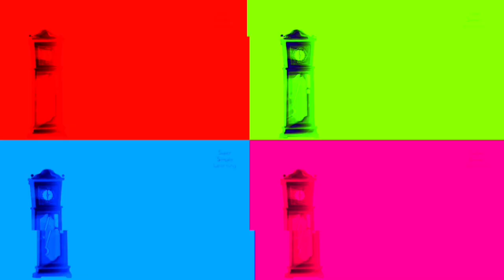Hickory Dickory Dock Elephant | Amazing Elephant Effects Innovation